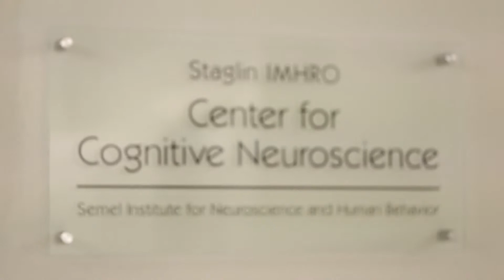Department of Psychology at LLU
Welcome to the Department of Psychology at the School of Behavioral Health at Loma Linda University.